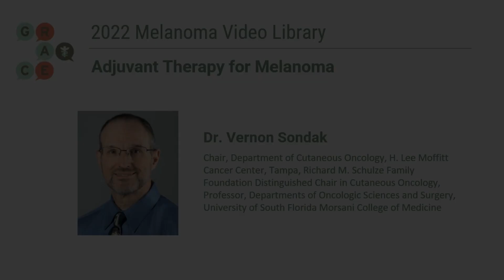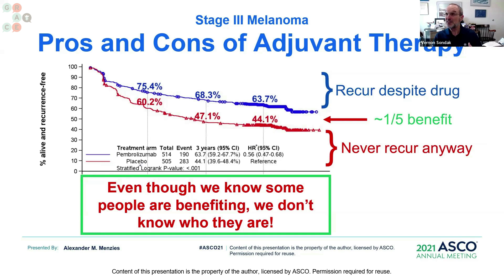Adjuvant Therapy for Melanoma - 2022 Program: Melanoma Video Library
We are excited to bring you more in our series on current updates in Melanoma Treatment.

Dr. Vernon Sondak, Chair of the Department of Cutaneous Oncology, H. Lee Moffitt Cancer Center and Research Institute, Tampa, Florida. Richard M. Schulze Family Foundation Distinguished Endowed Chair in Cutaneous Oncology, Professor in the Departments of Oncologic Sciences and Surgery, University of South Florida Morsani College of Medicine, joined us to discuss current updates in treatment for Melanoma.

In this video, Dr. Vernon Sondak discusses the pros and cons of adjuvant therapy, or receiving treatment after surgery.